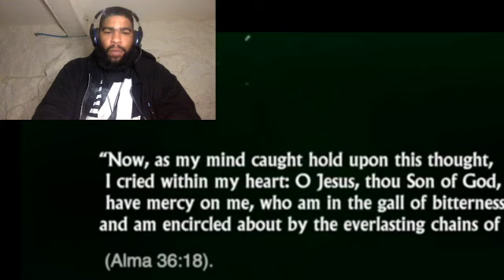NBA YoungBoy - Hi Haters (official video) |Reaction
Squeeze gang ya know the vibes we back with another banger the best and funniest reaction channel around, like comment subscribe hit the bell to get notifications cut on when we drop. We do this to brighten up days and put a smile on ya face love ya and appreciate all the support we on the road to 5k so share this video and show a friend also drop comments we do all request… follow us on Instagram @squeezereactions @dollasignsos @_killaoffajigga @trapmoney_ent30